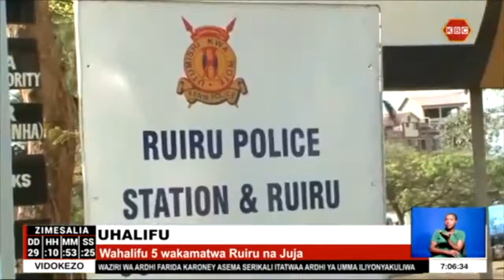Washukiwa watano wa genge moja la wahalifu Ruiru wakamatwa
Polisi katika kaunti ndogo za Ruiru na Juja huko Kiambu wamewakamata washukiwa watano wanaosemekana kutoka genge moja la wahalifu ambalo limekuwa likiwahangaisha wakazi wa sehemu hiyo kwa majuma mawili sasa. Kulingana na kamanda wa polisi huko Kiambu Muchangi Kioi,walifaaulu kunasa bunduki mbili aina ya AK47 pamoja na bastola mbili kutoka washukiwa hao.